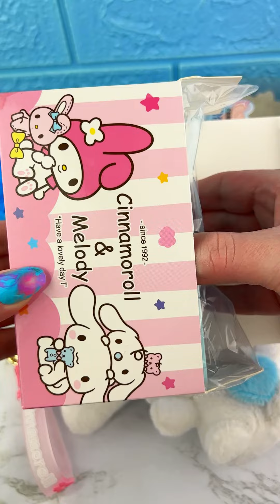Cinnamoroll TEMU Haul Unboxing Satisfying Video ASMR! asmr fidgets 💙￼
Loving ALL of this Cute Sanrio Cinnamoroll Stuff!